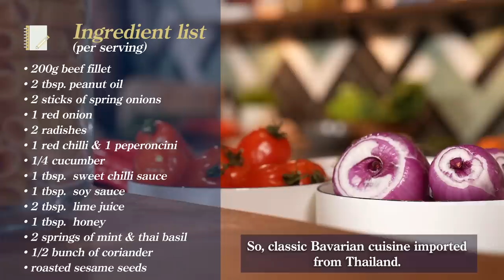Paulaner fitness meals | The Thai beef salad by Thomas Müller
High-quality vegetables, manifold spices and a low-fat piece of meat – Together with Florian Lechner, @esmuellert cooks his Paulaner fitness meal – the Thai beef salad. Whether Thomas Müller prefers to cook or bake, why Florian Lechner wants to lure him away to the Paulaner at Nockherberg and why meat should be turned regularly even after being fried, you will get to know it in the video. Enjoy it with our number 25 and have fun cooking it yourself with a fresh Paulaner 0.0%!